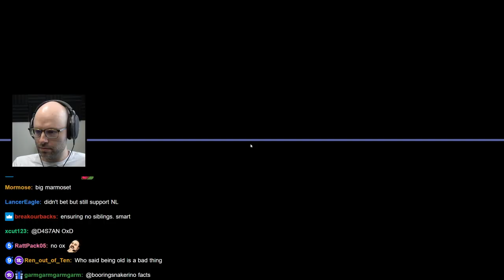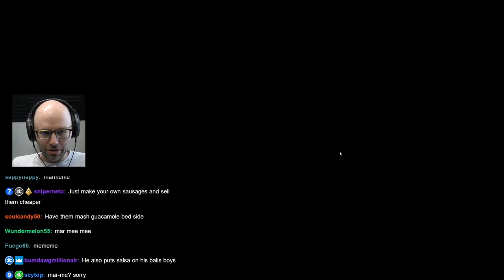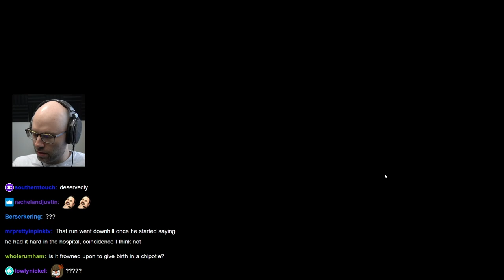coldbrew, weed, same shit. - Bits and Banter [06/22/2022]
0:00 coldbrew and breakfast
2:32 charlie horse
3:51 dysentery symptoms
4:27 nl gets a spam message
6:00 nl watches adin ross
7:02 nl's invention ideas
9:38 dubstep
10:35 fish or beef?
15:10 celebrities
17:03 athlete care
20:28 the Tim Heidecker bit
21:10 nl goes to a Lil Richard concert
23:11 nl talks about his the Thing theory
24:52 nl talks about Norbit
31:34 Kingston, Ontario has too many Cambodian restaurants
33:49 nl watches Steven Suptic's Valorant stream
35:00 nl is joe rogan
39:00 bernie nft
39:46 should logan paul be president?
44:53 nl talks about his viewer demographic
46:06 nl talks about working in IT
51:18 nl on insider trading
52:29 nl on living in a streamer house
55:16 nl picks 5 foods to live with on an island
59:32 nl gets attacked by Squeex
1:00:18 nl talks about the movie The Lobster
1:02:30 nl talks about being a dad
1:09:51 GIVE HIM THE VACCINE!
1:11:16 any questions?
1:11:42 nl on react memes
1:12:14 nl kills kate
1:14:09 being a dad during the birth sucks
1:21:05 nl does a postgame analysis of his zombs loss